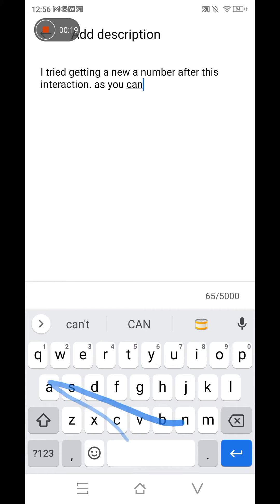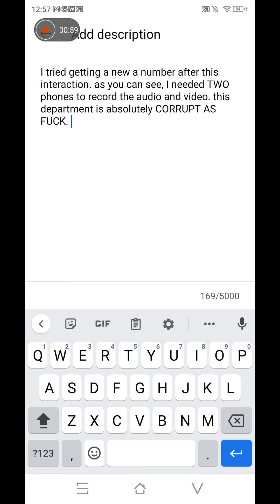description from previous video.